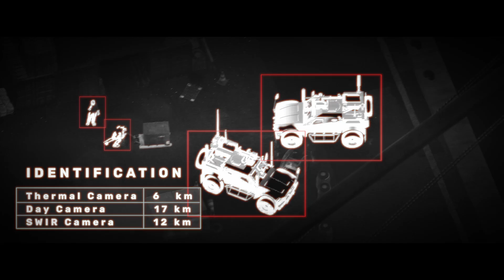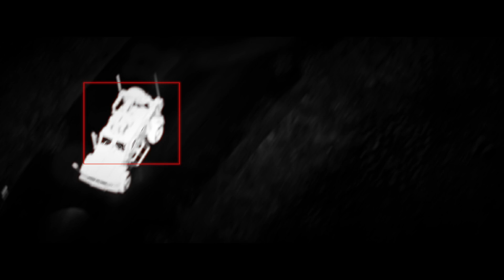IAI | MOSP5000 - Unified Multi-Sensor Electro-Optical Payload